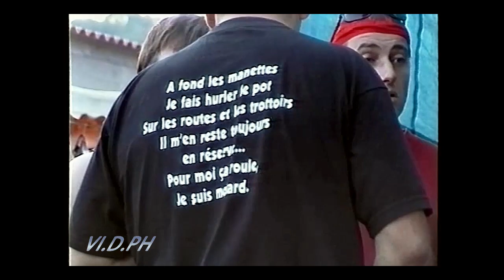Harley à Scey-sur-Saône-et-Saint-Albin le 21 Août 1999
PHILIPPE DUPAS présente "Rétrospective d'une rencontre d'Harley" à Scey sur Saône-et-Saint-Albin le 21 août 1999, organisée par le "HARLEY Custom-Bike"